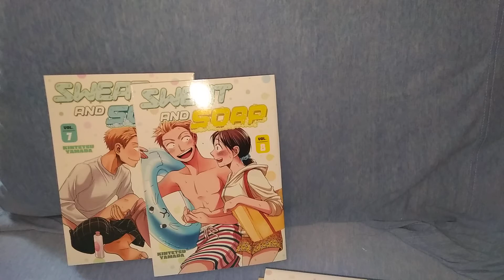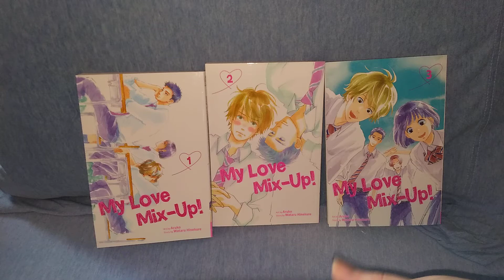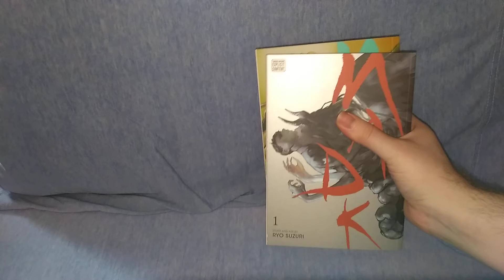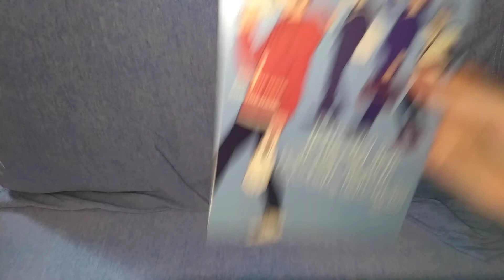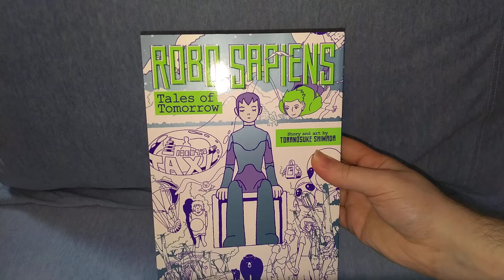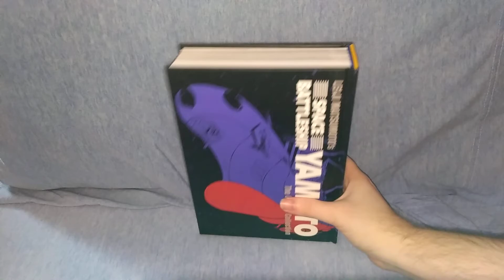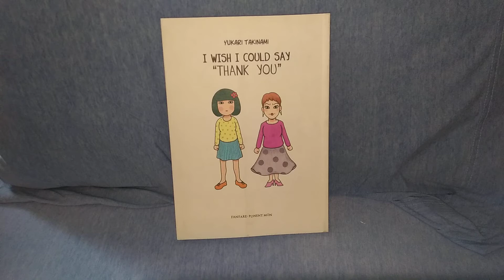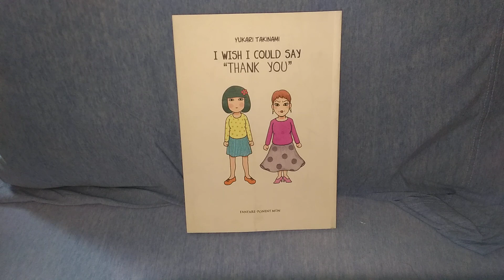Jan - Mar 2022 Manga Haul Part 2